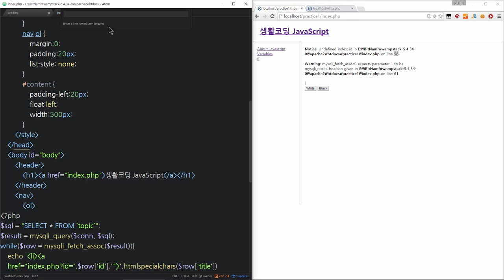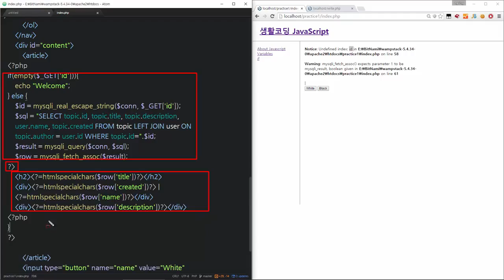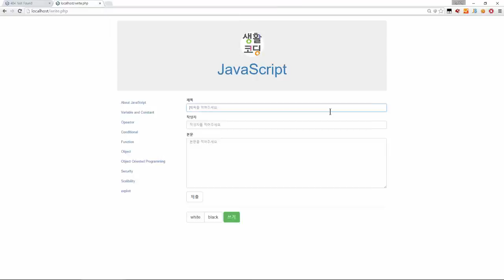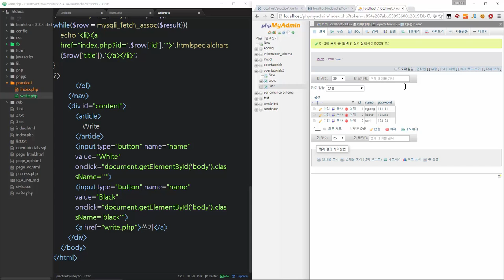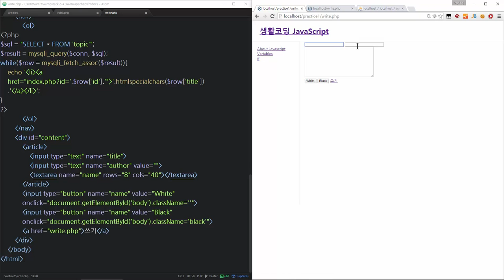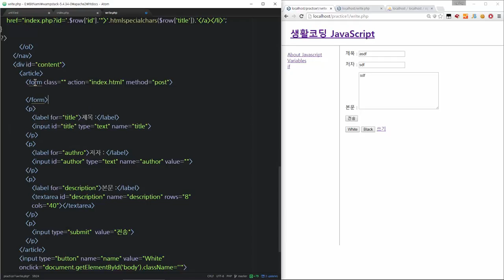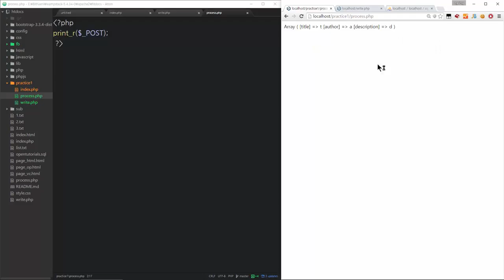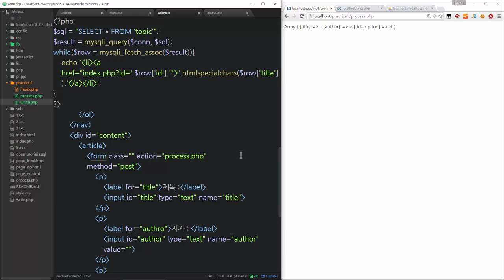웹애플리케이션 만들기 - 정리 7